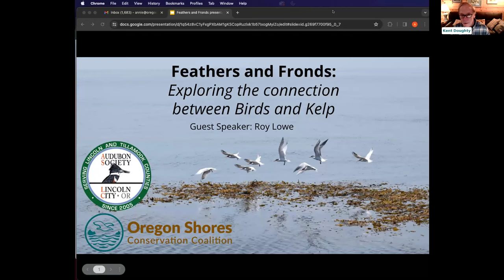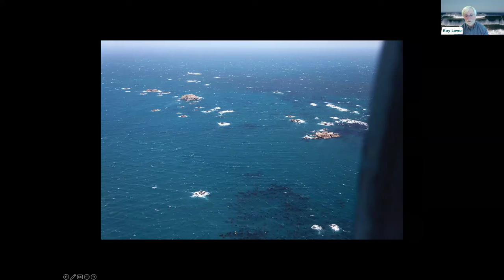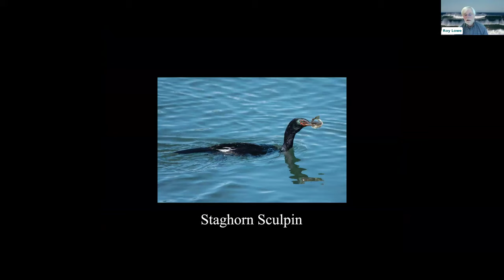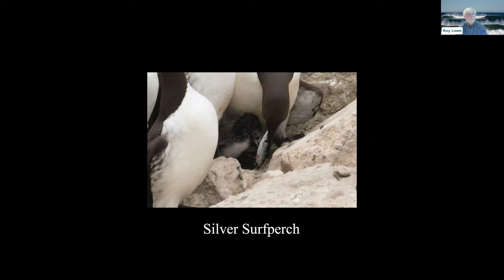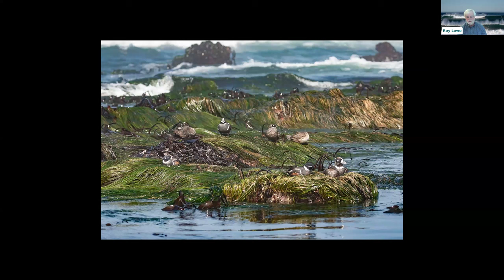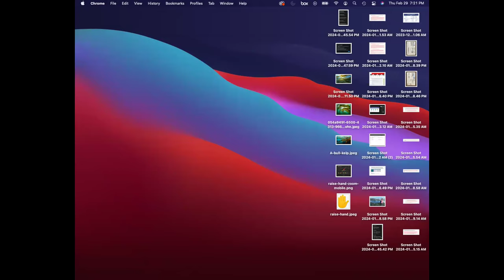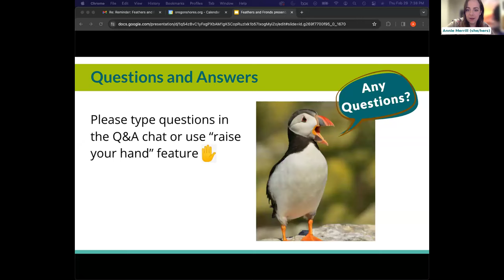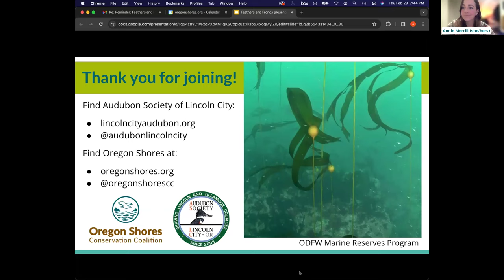Feathers and Fronds: Exploring the Connection Between Birds and Kelp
Join the Audubon Society of Lincoln City and Oregon Shores Conservation Coalition for a fun and informative webinar about how birds use the nearshore ocean environment. Underwater kelp forests growing along our shoreline are biologically rich habitats supporting abundant fish and invertebrates. Less well-known is the use of these habitats by some species of birds. Benefits to birds continue even after kelp becomes dislodged and drifts at sea or washes ashore. Our guest speaker, Roy Lowe, will talk about birds you might see using kelp beds in Oregon and share his stunning photography.

Roy Lowe is a resident of Waldport, Oregon. He was employed with the U.S. Fish and Wildlife Service for more than 37 years and was Project Leader for the Oregon Coast National Wildlife Refuge Complex upon his retirement in 2015. In retirement, Roy has been volunteering for the U.S. Fish and Wildlife Service, the Paulson Institute, and the World Wildlife Fund-Hong Kong. His primary hobby is wildlife photography.